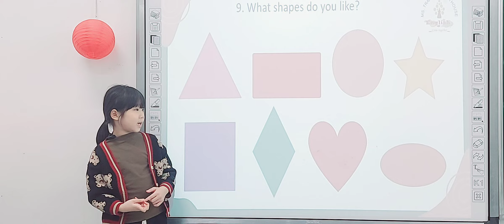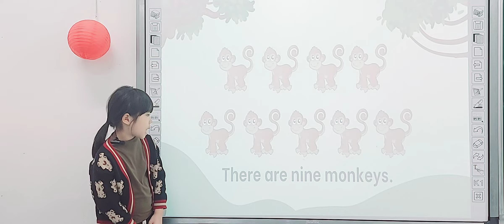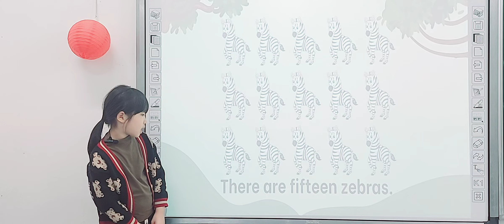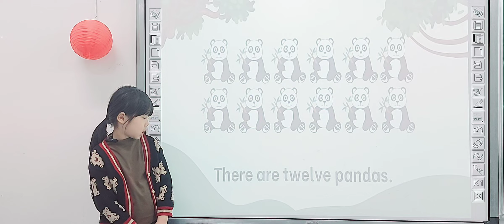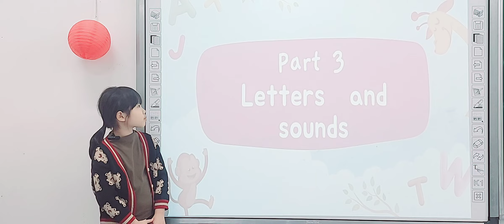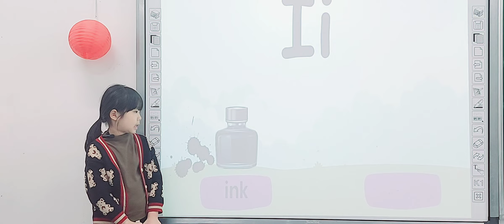Trang Anh - E2 Kids 9 - Speaking Test _ Topic: Zoo animals